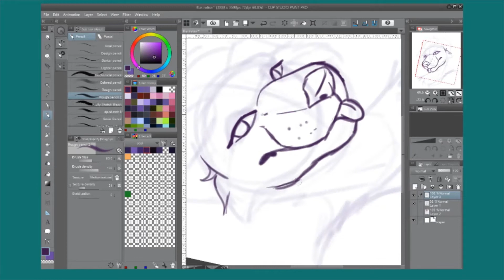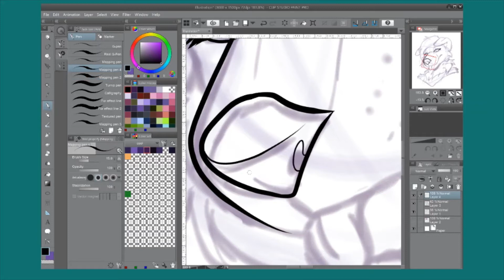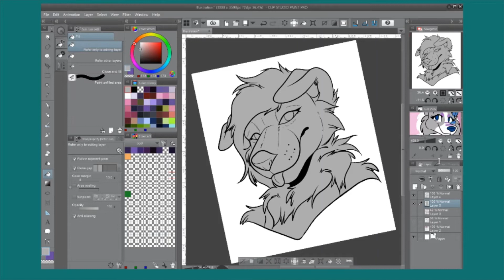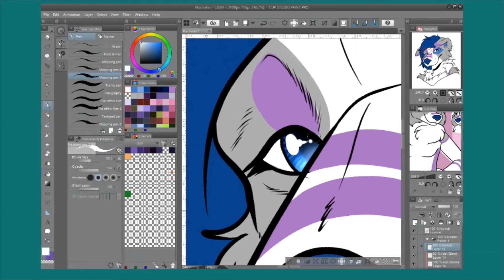🕷Speedpaint_【FURRYART】_ Amy🕷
Character by: Andrea Bracho

Credit for the Edit of the video to: Myself